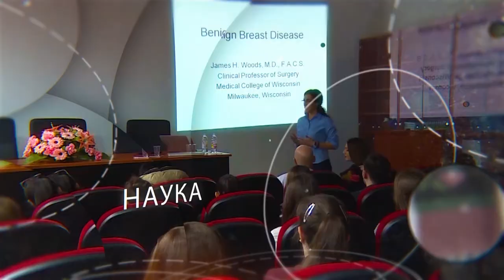НА ТЕМА ПОЛИТИКА ОМО ИЛИНДЕН